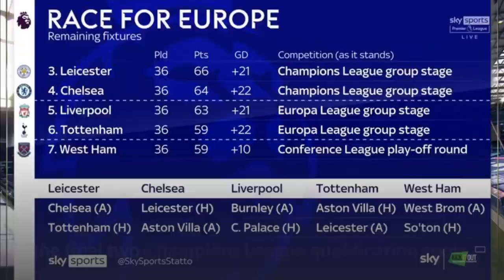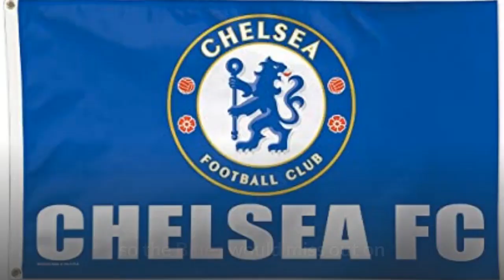Chelsea news, Final 2020/21 Premier League who will miss out on £13m?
Final 2020/21 Premier League table simulated: Liverpool rise as Chelsea miss out on £13m.

Welcome to Chelsea focus, where I will bring to you all the latest news from Stamford Bridge, You won't miss a thing when it comes to the Blues.

The final 2020/21 Premier League table has been predicted and for Chelsea, it would be a massive disappointment if this outcome becomes a reality on Sunday afternoon.

think you about my prediction of the top four?